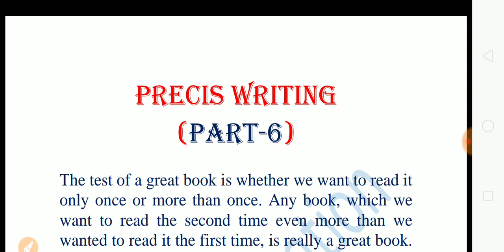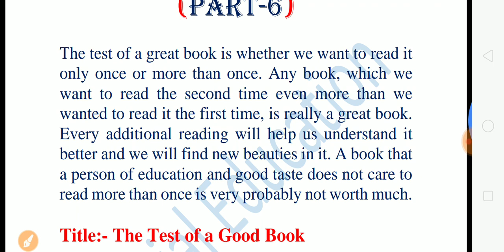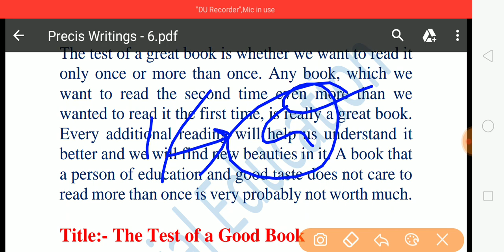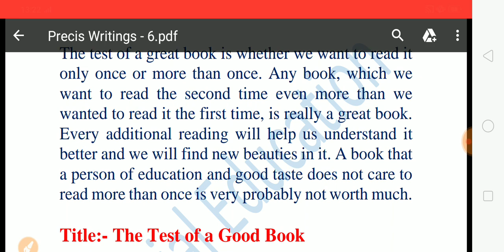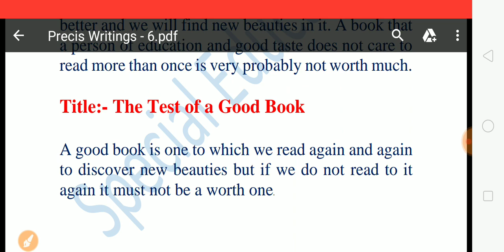Precis Writing | Part-6 | Punjab Haryana High Court Recruitment 2019|Special Education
Precis Writing
Part-6
11 Days 11 Precis Writing
Punjab Haryana High Court Recruitment 2019
Special Education